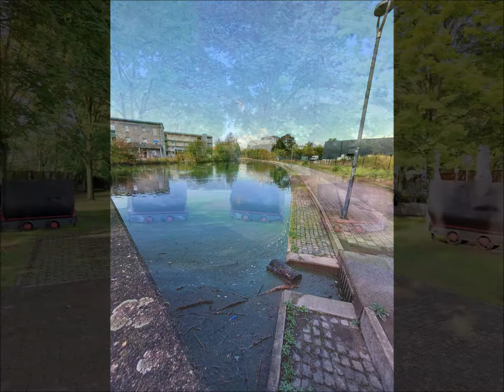Ortsbegehungg Hans Köster Schacht IV mit Kowalski am 19. September 2022